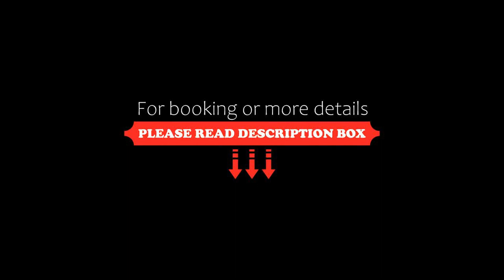Hotel Beau Sejour, Champorcher, Italy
About Property:
Hotel Beau Sejour has a restaurant, bar, a shared lounge and garden in Champorcher. Boasting family rooms, this property also provides guests with a terrace. Some rooms at the property have a balcony with a mountain view.
An Italian breakfast is available each morning at the hotel.
Guests at Hotel Beau Sejour will be able to enjoy activities in and around Champorcher, like skiing.
Zermatt is 45 km from the accommodation, while Aosta is 28 km ...
Property Type: Hotel
Address: Frazione Lore', 1, 11020 Champorcher, Italy
Searching For
1. Hotel Beau Sejour - Champorcher - Italy
2. Hotel Beau Sejour - Champorcher - Italy Address
3. Hotel Beau Sejour - Champorcher - Italy Rooms
4. Hotel Beau Sejour - Champorcher - Italy Amenities
5. Hotel Beau Sejour - Champorcher - Italy Offers and Deals
Audio Credit:
Track Title: Blank Slate
Artist: VYEN